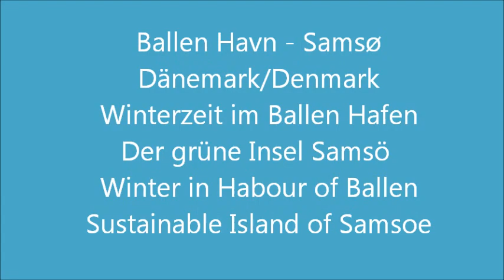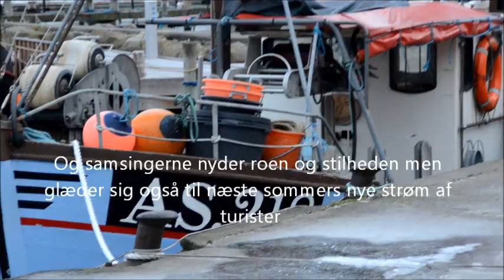Samsø, Ballen om vinteren. Samsoe, Ballen Hafen im Winter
Samsø er lagt øde for de fleste turister i vinterhalvåret men enkelte finder alligevel vej hertil.
I Ballen Havn er der stille og fredeligt - og samsingerne nyder det, men glæder sig alligevel til sommerens rykind og at havnen bliver fyldt op af lystsejlere fra ind- og udland.
- Samsø ist im Winter für die meisten Touristen menschenleer, aber einige finden trotzdem den Weg hierher.  In Ballen Havn ist es ruhig und friedlich - und die Samsinger genießen es, freuen sich aber dennoch auf den Sommer und darauf, dass der Hafen mit Seglern aus dem In- und Ausland gefüllt wird.